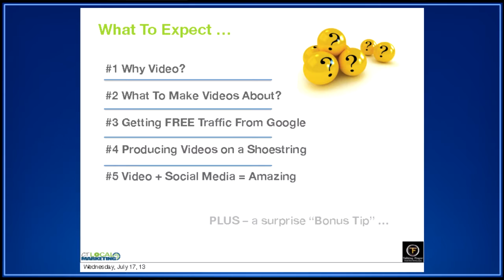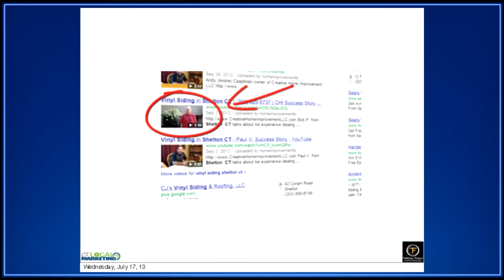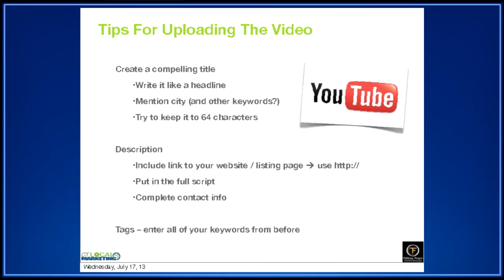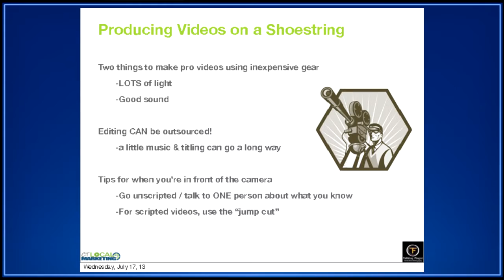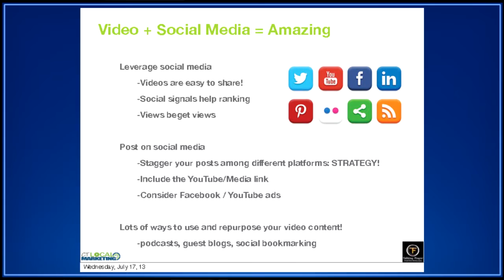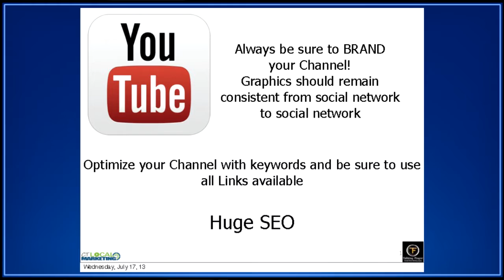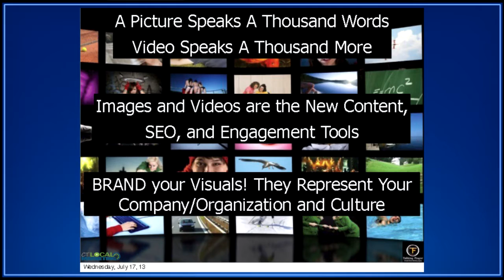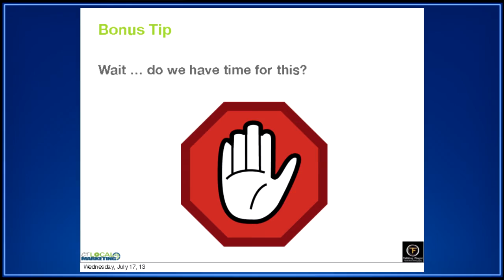Getting Started With Online Video Marketing Seminar (Replay)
Replay of intro seminar on online video marketing at Greater Valley Chamber of Commerce on 7/18/2013

Mike Liebensohn
VideoActive Productions / CT Local Marketing

Bill DeRosa
Talking Finger